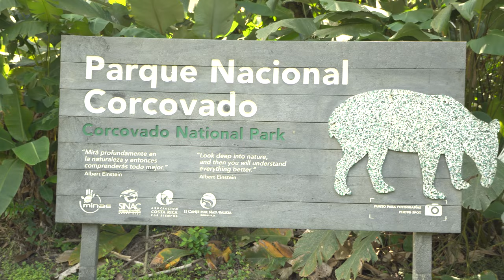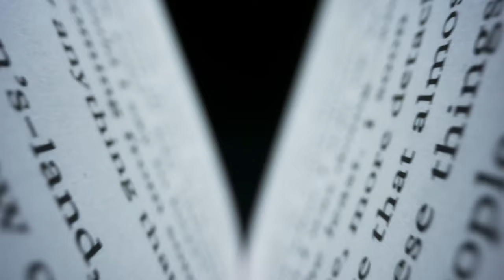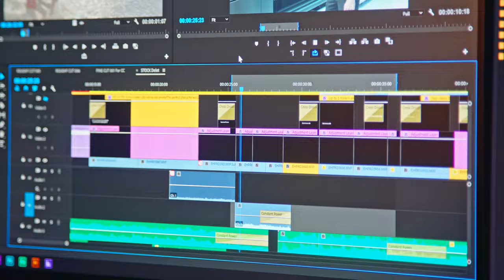Filmmaking as a Spiritual Experience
This is all about seeing the world with a Filmmakers eye and how filmmaking can change your life.  Developing your awareness of your surroundings is a great way to become a great filmmaker and have a great life too.

If you want to learn how to see the world with a Photographers Eye, I have a course on Udemy teaching all the essentials of Photography for those just getting started.

Or want to learn how to become a freelance filmmaker and travel the world?Here is a short course on Skillshare all about it.  You also get a free month to skillshare where you can take all the courses you want this month, cancel anytime.